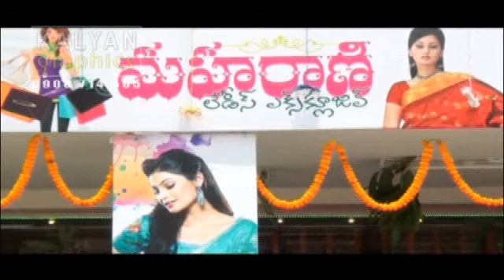Maharani Ladies Exclusive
We do all types of video editing works at affordable price.

  HIGH RESOLUTION
  BEST QUALITY
  ATTRACTIVE COLORS
  GENUINE SERVICE

KALYAN GRAPHICS (VISAKHAPATNAM, A.P., INDIA)

Thanks & Regards
S. KALYAN